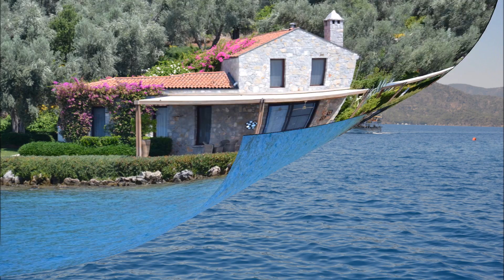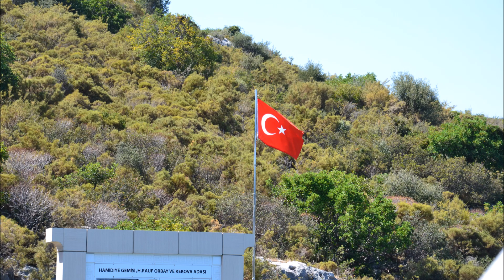yaz tatili 2016 Istanbul ve fethiye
Yaztili 2016 gezdigimiz ve gördügümüz yerler